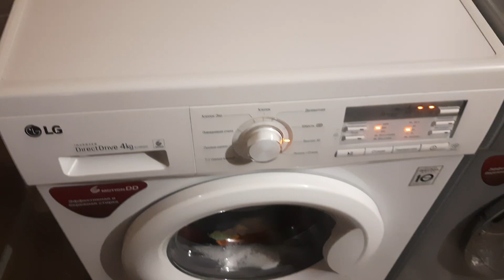Стиральная машина LG 4kg. Direct drive.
Стирает хорошо!) глубина 36см!! не шумная, воду греет.
Ремонт, покупка и продажа б.у стиральных машин Набережные Челны 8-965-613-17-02